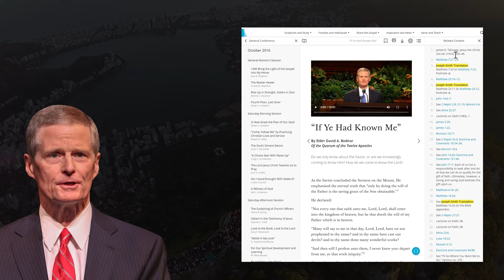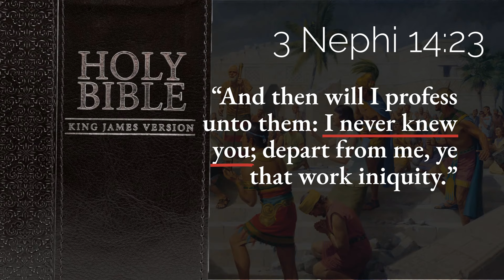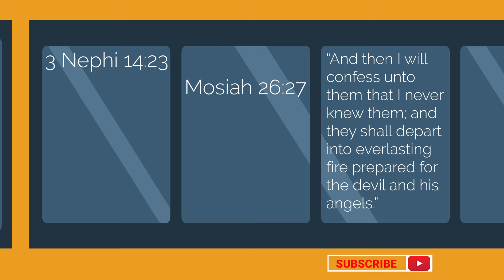I Never knew You - Part 1: Joseph Smith Translation of the Bible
If you have a modern-day apostle telling its members in a world-wide General Conference that the Bible is wrong and the Joseph Smith Translation is inspired – in spite of contradictory statements in the Book of Mormon – as a member of the Church of Jesus Christ of Latter-day Saints, what do you do with that information?